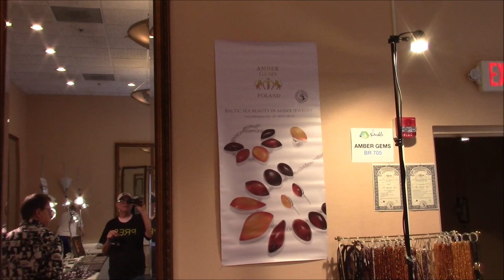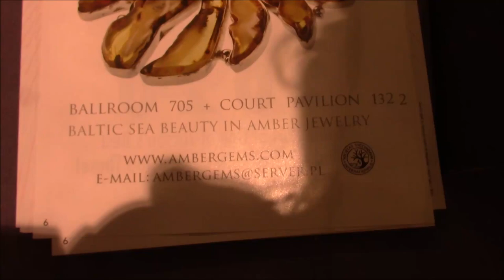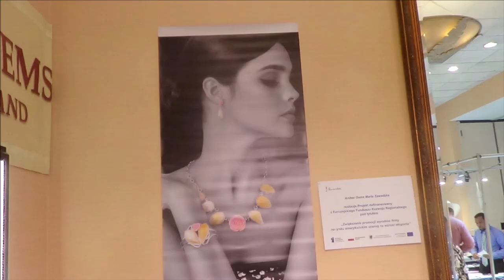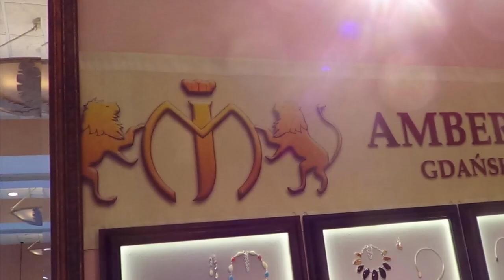Amber Gems of Poland - Featured Vendor 2020 Pueblo Gem and Mineral Show Tucson Gem Show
Thanks, Maria !